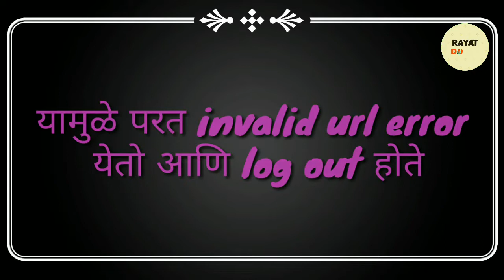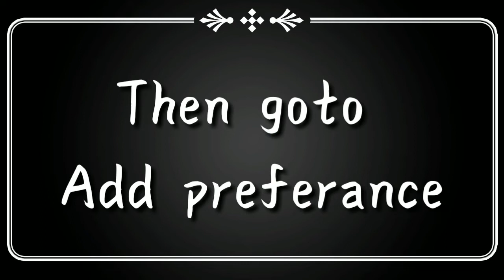Pavitra Portal । All Error & it's Solutions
पवित्र पोर्टलवर येणारे Error का येतात. हे error घालवण्यासाठी काय करावे या संबंधी हा संपूर्ण व्हिडीओ पहा तुम्ही नक्कीच प्रॉब्लेम सोडवू शकता।